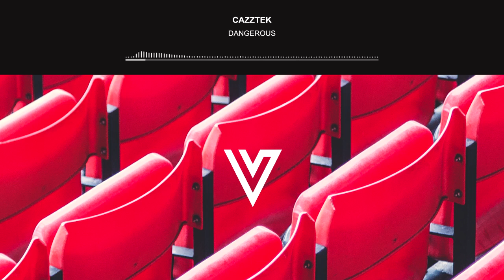CAZZTEK - Dangerous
▼ More information below! ▼

Copyright Status: 1
2: Can't monetize
3: Copyrighted

WARNING: The songs that we promote are not always free of copyright, ALL of the songs we upload are, however, free to download. The "Copyright Status" indicator above will inform you on weather the song is "Copyright Free" (Which means you can use it in your monetized video) or "Can't monetize" (Which means you can upload the track, however you wont be able to monetize the video). Make sure you understand this before you complain about copyright problems, thank you! :D

Velocity try to bring you the latest songs for you to use in your videos!

If there are copyright issues with any of the videos from producer or label's side (including artists of the images used), please send an PM us and we will respond as soon!

Thanks :D